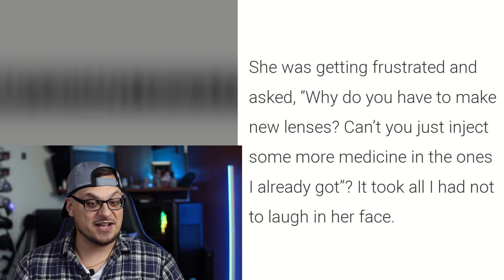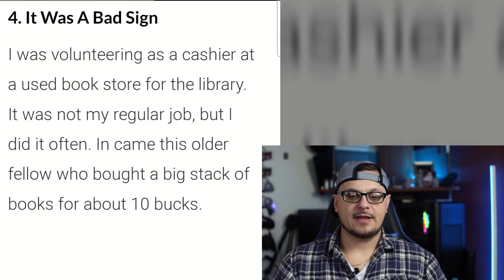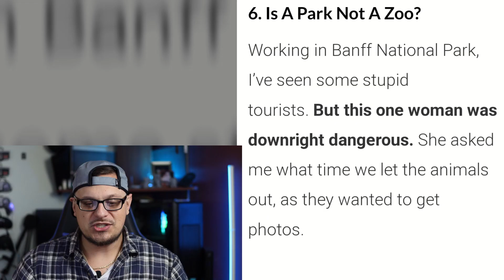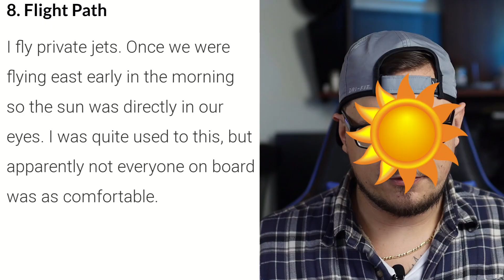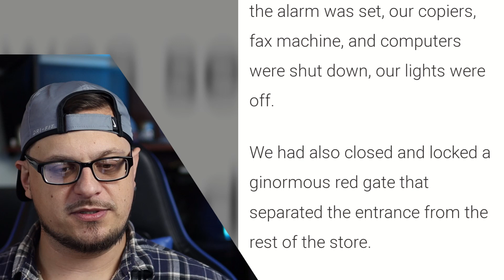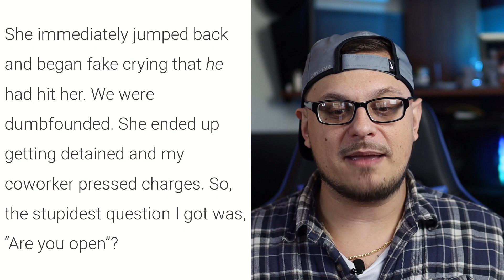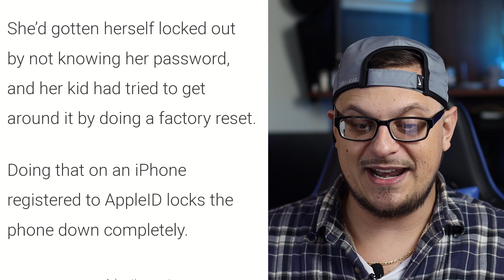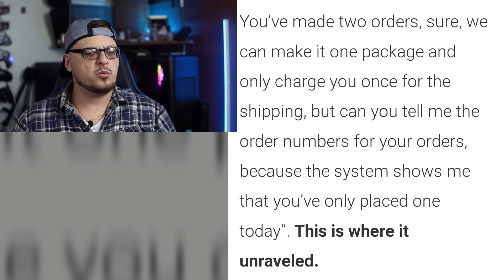The DUMBEST Customers of ALL TIME